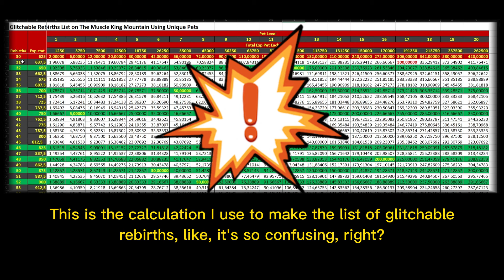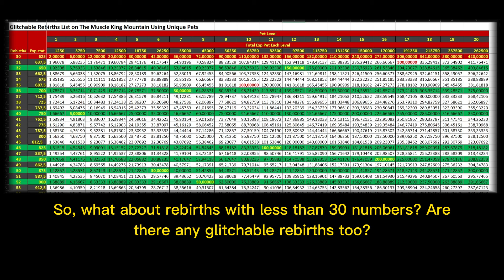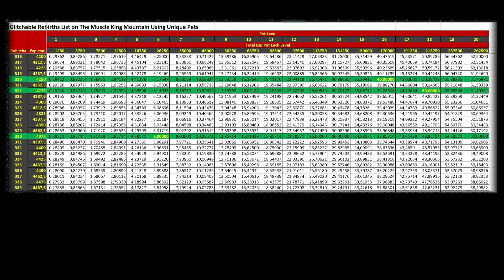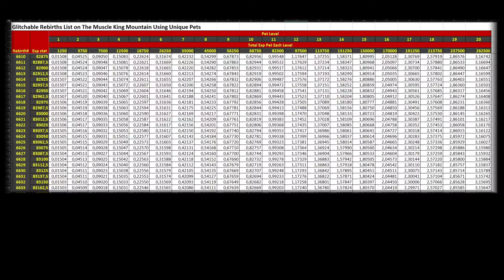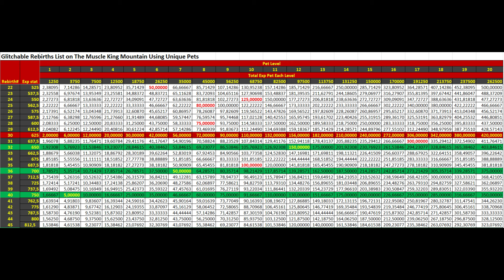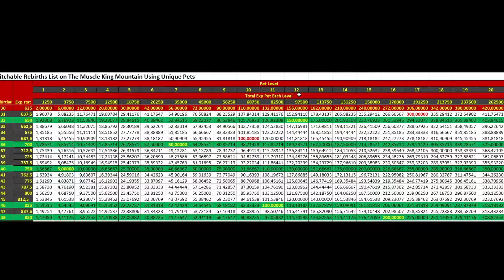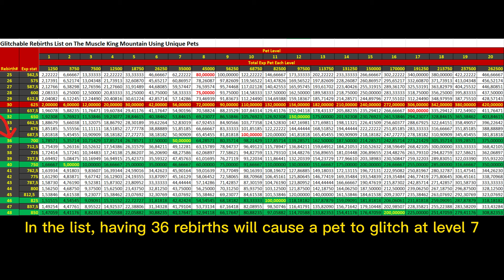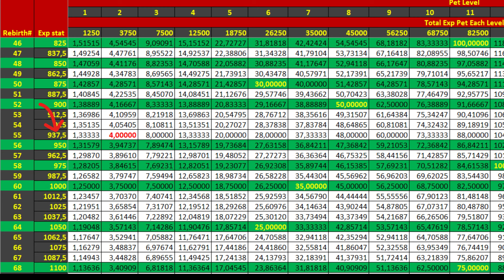At What Level Will Your Pet Become A Glitch?! | Muscle Legends Roblox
Hold on! Your pet can glitch at various levels. At what level did your pet get glitched? Watch the glitch-making process for different types of pets at different levels and varying numbers of rebirths on Muscle Legends

Information about my games activities is in this group